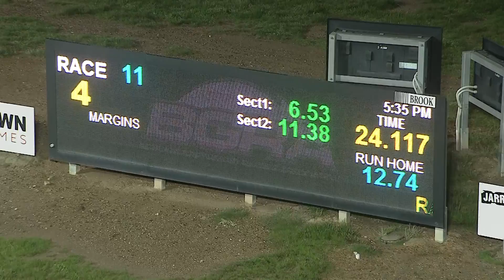BEN FRI 13 MAY 22 R11